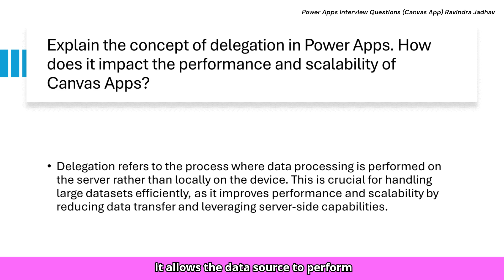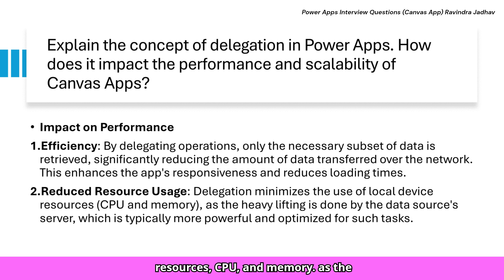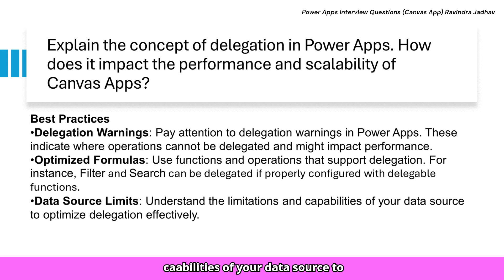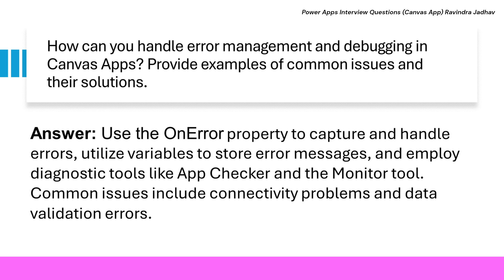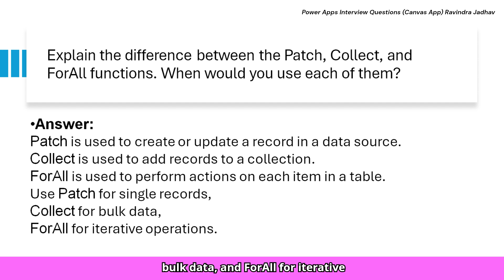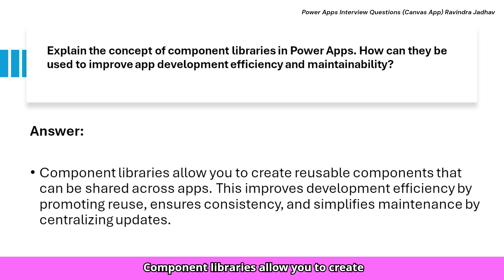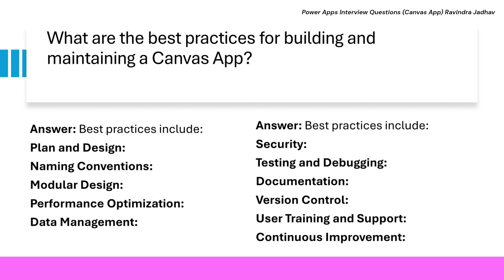Power Apps Interview Questions on Canvas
About Video: -
PowerApps Interview Questions & Answers | Power Platform Interview Preparation 2024
In this video, we dive into the top PowerApps interview questions and answers to help you ace your next interview. Whether you're a fresher or an experienced developer, our PowerApps Interview Crash Course is designed to prepare you thoroughly. Discover the latest PowerApps interview questions for 2024, learn how to crack interviews with advanced Power Platform questions, and get insider tips with our PowerApps interview guide. Perfect for anyone preparing for PowerApps and Power Platform interviews. Don’t miss our mock interview session for real-world practice!

Tags -
PowerApps Interview Crash Course,
PowerApps Interview guide,
Interview question Power Apps,
Prepare for Interview on Power Apps and Power Platform,
Power Platform Advance Interview questions,
Crack Interview in PowerApps,
Interview Power Apps and Power Platform,
Latest PowerApps Interview questions,
2024 Power Apps interview Questions and Answers,
PowerApps Interview Questions and Answers,
PowerApps Interview Questions,
Best PowerApps Interview Questions,
PowerApps Interview Videos,
PowerApps Interview Questions for Experienced,
PowerApps Interview Questions for Freshers,
PowerApps Interview Preparation,
Top PowerApps Interview Questions,
Mock Interview for PowerApps,
power apps jobs,
power apps interview questions and answers,
powerapps interview questions and answers for experienced,
power apps interview questions for experienced developers,
powerapps interview questions for 2 years' experience,
powerapps developer interview questions,
powerapps mock interview,
Power Apps Interview,
Power Apps Questions,
Prepare for Power Apps Interview,
Interview Prep for Power Apps,
power apps interview tool,
top interview questions power apps,

Hello everyone, my name is Ravindra. I welcome all of you to my channel. In this channel, I share my knowledge of the Microsoft Power Platform, Power Apps, Power Automate, and Power BI.